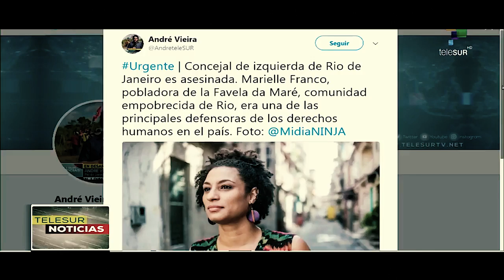Recordad a Marielle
Marielle Franco fue asesinada el 14 de marzo de 2018 en Río de Janeiro. Negra, feminista, lesbiana y nacida en una favela, era una de las concejalas más populares de la ciudad.

Denunció la homofobia, la violencia machista y la violencia policial contra los pobres. Marielle no quiso dejar que OTROS hicieran leyes por NOSOTRAS. "Tenemos que ocupar con nuestros cuerpos todos los espacios".

Creyeron que con 4 balas de 9mm conseguirían alejarnos de esa lucha. Pero lo han entendido justo al revés: si nos tocan a una, RESPONDEMOS TODAS.

¡Síguenos!